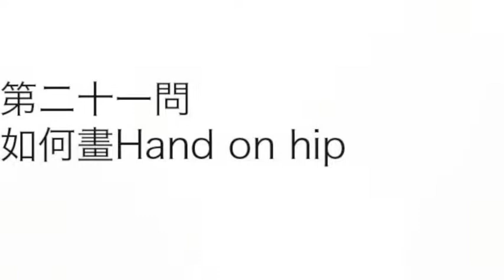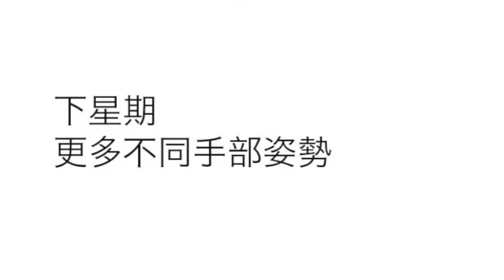Alternatif 時裝設計第二十一問Hand on hip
肌肉記憶 - Hand on hip也是常用的姿勢,手部確是很難畫,由其手指,唯有多練習,真沒其他辦法.